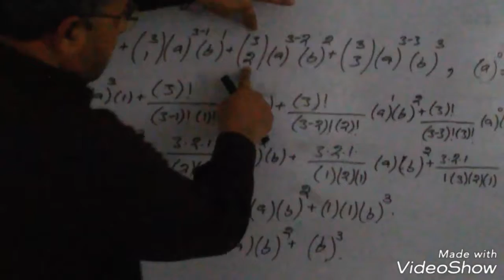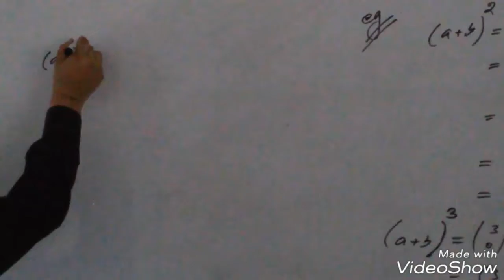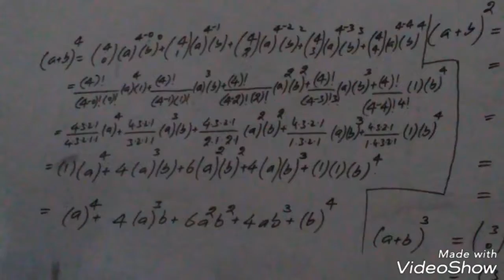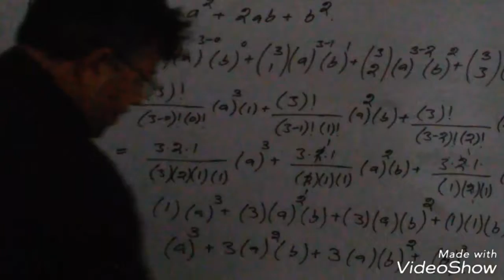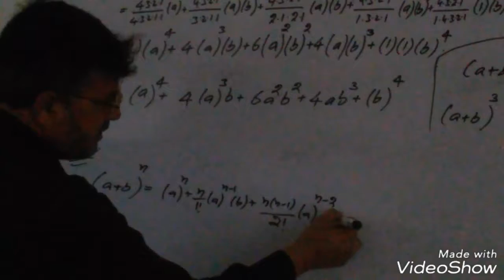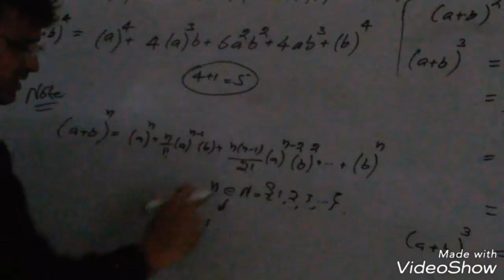Use of binomial theorem